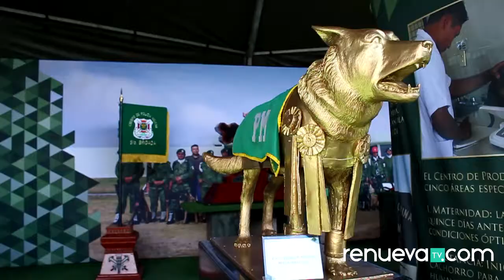Exposición militar en Zacatecas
Breve cápsula sobre la exposición militar "Fuerzas Armadas, Pasión por servir a México", montada en la capital zacatecana.